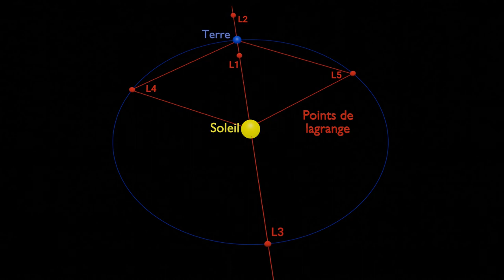Points de lagrange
animation de la rotation de la terre avec ces points de lagrange